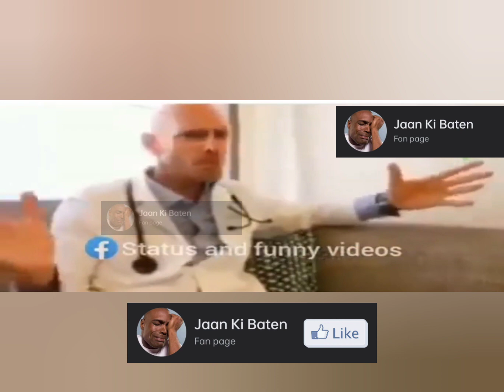ودو حرامي ڊاڪٽر آ ابا ڊاڪٽر جوني رستوگي, ڪلينڪ ايڊريس: ڊاڪٽر لائن صدر حيدر آباد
ودو حرامي ڊاڪٽر آ ابا ڊاڪٽر جوني رستوگي, ڪلينڪ ايڊريس: ڊاڪٽر لائن صدر حيدر آباد| Sindhi Funny Voice